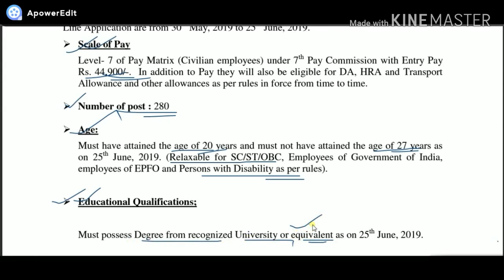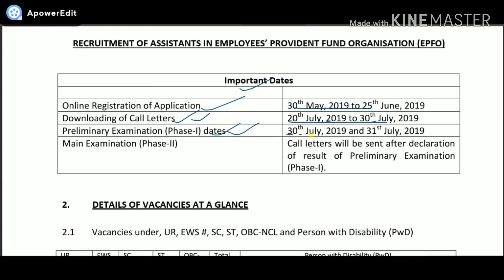Employees Provident Fund Organisation (EPFO) New Recruitment 2019 // Assistant 280 Post In Assam//JA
Employees Provident Fund Organisation (EPFO) New Recruitment 2019 // Assistant 280 Post In Assam//Job Advertisement.

1. Employees Provident Fund Organisation (EPFO) Recruitment 2019.
2. Employees Provident Fund Organisation (EPFO) 280 Vacancy In Assam.
3. Employees Provident Fund Organisation (EPFO) Recruitment 2019 In Assam.
4. Employees Provident Fund Organisation (EPFO) Assistant 280 Post 2019.
5. How To Apply Employees Provident Fund Organisation (EPFO) Assistant 280 Post.
6. EPFO Jobs 2019
7. Assistant Recruitment 2019 in Assam.
8. How To Online Apply Assistant 280 Vacancy 2019.
9. Assistant Jobs In Assam.
10. EPFO Assistant Post In Assamese.

4. 10th Pass ITBP Constabile GD Jobs
5. 10th Pass BSF Head Constable (RO)&(RM) Vacancy
6. Indian Navy 172 Post
7. All Govt. And Private Jobs

Job Advertisement.